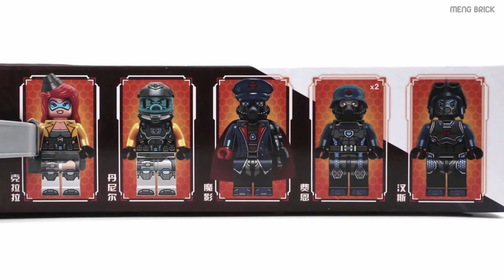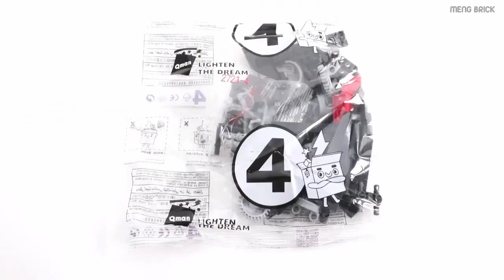LEGO The High - Tech Era | 2721 Battle Night Fighter Plane Base | LEGO Speed Build HD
Lego The High   Tech Era 2721 Battle Night Fighter Plane Base - LEGO Speed Build
* 5 nhân vật
* 1 khu Căn cứ máy bay chiến đấu đêm
* 1001 PCS
© Bản quyền thuộc về Brick
© Copyright by Brick ☞ Do not Reup"